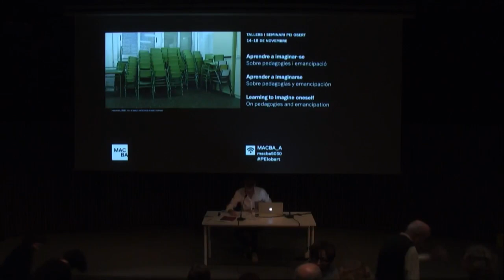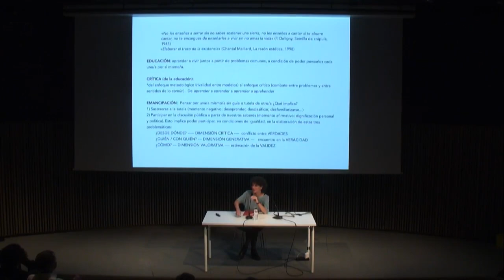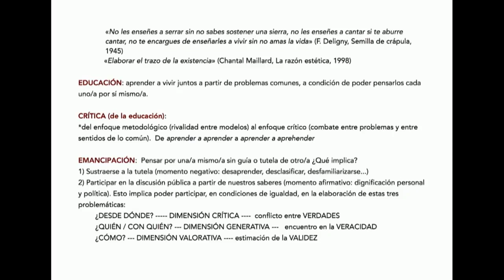Aprendre a imaginar-se. Crítica i educació, a càrrec de Marina Garcés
APRENDRE A IMAGINAR-SE
"Crítica i educació" conferència a càrrec de Marina Garcés.

Marina Garcés és filòsofa i professora a la Universitat de Saragossa. El seu treball se centra en l’àmbit de la política i el pensament crític, i en la necessitat d’articular una veu filosòfica capaç d’interpel·lar i comprometre.

"Aprendre a imaginar-se" és un seminari enmarcat en el programa del PEI (Programa d’Estudis Independents del MACBA) com una part de l’eix «Pedagogies i emancipació».

APRENDER A IMAGINARSE
"Crítica y educación" conferencia a cargo de Marina Garcés.

Marina Garcés es filósofa y profesora en la Universidad de Zaragoza. Su trabajo se centra en el ámbito de la política y el pensamiento crítico, y en la necesidad de articular una voz filosófica capaz de interpelar y comprometer.

"Aprender a imaginarse" es un seminario enmarcado en el programa del PEI (Programa de Estudios Independientes del MACBA) como parte del eje «Pedagogías e imaginación».

LEARNING TO IMAGINE ONESELF
'Critique and Education’ lecture by Marina Garcés.

Marina Garcés is a philosopher and lecturer at the Universidad de Zaragoza. Her work focuses on the field of politics and critical thought, and the need to articulate a philosophical voice that is committed and capable of raising questions.

The 'Learning to imagine Oneself' seminar is part of  the course 'Pedagogies and emancipation’ at MACBA’s Independent Studies Programme (PEI).